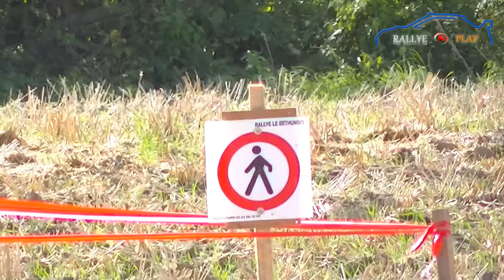Best of Subaru WRC Cars Part 1 - [HD]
s4, s5, s6,s8, s9, s11, s12, s12b, s14 WRC

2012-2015